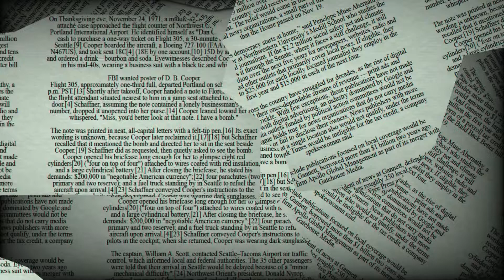♋ Cancer July 1 Daily Horoscope 😲 Don't do this today! Focus on/take care from.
July first, 2022 - Today, Cancer, make an effort to control your emotions. It's possible that a strong yet undetectable force is attempting to gradually sway you from your course. If so, consider taking a break and getting some exercise to get your heart rate up. To help you relax and think more logically about the choices you must make, go for a walk with a buddy.

♈ Aries (Ram): March 21–April 19
♉ Taurus (Bull): April 20–May 20
♊ Gemini (Twins): May 21–June 21
♋ Cancer (Crab): June 22–July 22
♌ Leo (Lion): July 23–August 22
♍ Virgo (Virgin): August 23–September 22
♎ Libra (Balance): September 23–October 23
♏ Scorpius (Scorpion): October 24–November 21
♐ Sagittarius (Archer): November 22–December 21
♑ Capricornus (Goat): December 22–January 19
♒ Aquarius (Water Bearer): January 20–February 18
♓ Pisces (Fish): February 19–March 20

Cancer horoscope next week,Cancer day after tomorrow,Cancer tomorrow tarot,Cancer horoscope monthly,tomorrow horoscope for Cancer,What are Cancer like in love?,What signs are compatible with Cancer?,What are the dates for Cancer?,What are Cancer good at sexually?,Why are Cancer so cold?

Cancer relationship
horoscope Cancer